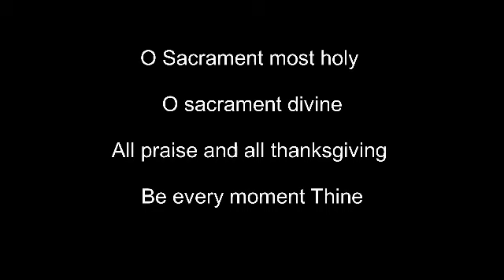Adoration, Word of God, Intercession By Fr.Natalino Fernandes